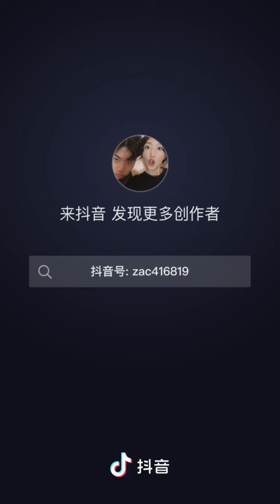扎克与米鸭362